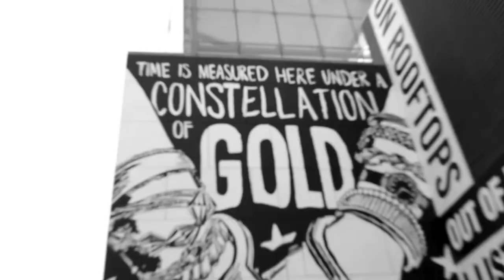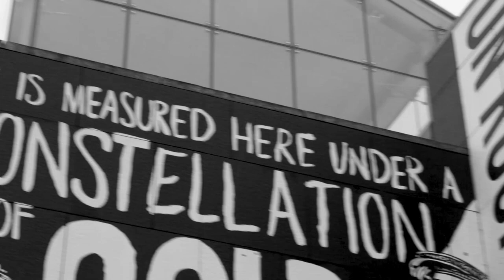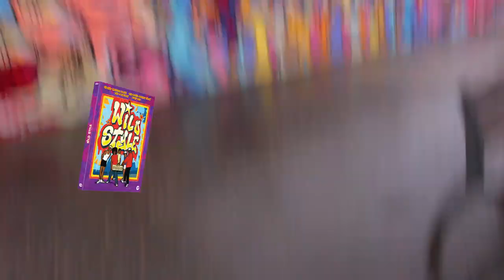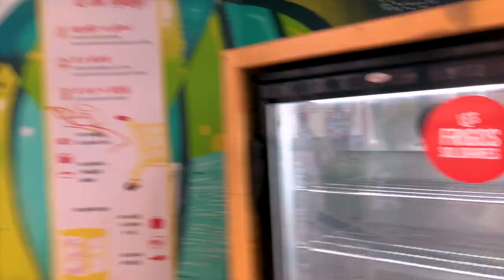Visite du street art de Strasbourg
Cette semaine, le Crous de Strasbourg à organisé plusieurs visite du street art dans la ville, voilà un petit résumé ✌🏼

Faile Art sur les murs du Musée d'art moderne et contemporain